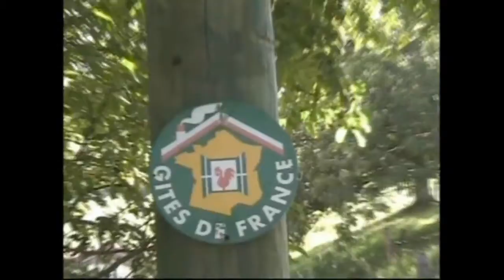Santiago de Compostela 2011 in bicicletta ( 4° puntata )